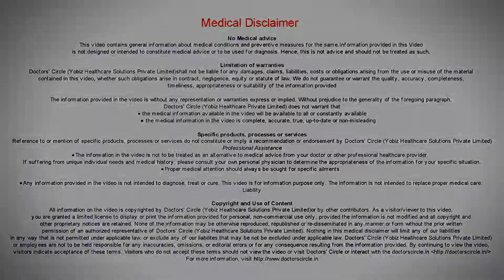ARE STEM CELLS EFFECTIVE FOR HAIR RESTORATION? | DR RASYA DIXIT | HAIR CARE TIPS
Appointment booking number:
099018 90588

Today is the generation of stem cell technology. So there is a lot of  hype and buzz around  how stem  cells are  the next  new  things  for  everything  from nerve  regeneration to hair restoration.  But let us look at what the technology has arrived in the rest of the world. The stem cell technology is just evolving   and it is a very developing technology and Indian government has classified this as an experimental  technology.  Stem cells have the capacity to  regenerate and build and regrow new  hair cells which is very  interesting because  when we lose our  follicles  and  you want to regenerate them  and get a new  follicle,  about the  patient as well as the doctor is very excited  about  this evolving technology. However but is not yet  come into practice  an whatever is  being used  in  India under the name  of stem cells  technology is  still a  very  evolving and under researched  area.  So stem cells technology is very promising and hopefully we will have the best to treatment  but  right  now it is just a   research  project.
It is often said that a healthy hair reflects a confident face. In order to have a healthy hair, you need to give the right amount of time, care and treatment for your hair. Some of the modern methods of hair treatments are: Dermaroller treatment for Hair Loss, Low Level Laser treatment, Enrich – The Hair Root Treatment, Stem cell treatments for hair loss, PRP therapy for hair loss, etc. Dr. Dixit Cosmetic Dermatology Clinic located at Koramangala is the best choice for hair treatment in Bangalore.

Dermaroller treatment for hair loss : Dermaroller is a painless and less expensive method of treatment for hair loss. There is a device with a rolling head and multiple fine needles fixed on to a rotating drum. The movement of the drum in the skin makes micro channels in the skin which increases the blood circulation to the scalp, flushes away toxins and brings fresh nutrition to the hair roots.

Low Level Laser treatment for hair loss : Low level laser treatment is a method of treatment which uses low level laser or light emitting diodes. It works on hair loss by a method called Photobiomodulation. The application of the light on the skin affects the molecules of hair follicles thus making them healthier and more energetic.

Enrich – The Hair Root treatment : Very often, hair loss is the result of insufficient nutrition and blood flow to the scalp and roots. Enrich – is a treatment wherein the dermatologist will decide the appropriate solution for you and then the solution is injected into the scalp through micro injections or through the dermaroller.

Stem cells treatment for hair loss : Cells which can divide and form new cells are called Stem cells. The growth factors derived from Stem cells signal processes to reverse the miniaturisation of hair follicles. This will make thinner hairs thicker and increase hair density. Stem cells treatment are carried out through dermarollers.

PRP Therapy for hair loss : PRP therapy is basically performed on women who are suffering from hair loss. PRP treatment is done by extracting platelets from your blood which is then activated and injected to the scalp using microinjections and microneedling (dermarollers). This facilitates blood flow to the scalp and provide important nutrients to the hair roots.

About Dr Rasya Dixit - MBBS, MD (Dermatology) Dermatologist and Cosmetologist

Dr Rasya Dixit is a renowned Dermatologist and Cosmetologist in Bangalore having more than 15 years expertise in the respective field. She has completed her graduation from St. John’s College, Bangalore and pursued her Post Graduation from the prestigious Christian Medical College Vellore. Dr. Rasya is also a rank holder in both her under-graduation and post-graduation programmes. Dr. Rasya also holds distinction as a member of the International Society of Dermatology, Indian Academy of Dermatology, the Cosmetic Dermatology Society of India and the Association of Cutaneous Surgeons of India.

Dr Rasya further enhanced her skill and expertise by practising under many renowned Dermatologists and Aesthetic Plastic Surgeons in the world. She has specialized in Neuromodulator, Fillers, Laser Hair Treatment, Laser Skin Rejuvenation etc.